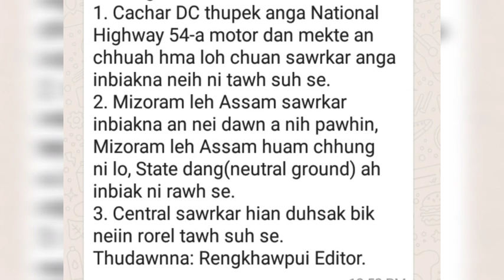Assam ah Mizoram Driver an bum chhuak ll Kawngpui ah Chem leh Tiang nen an dang